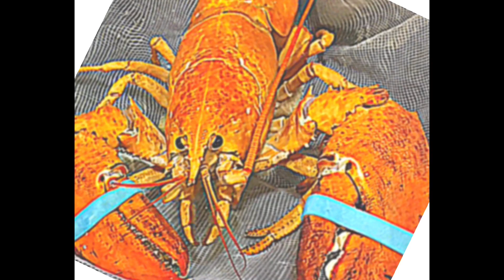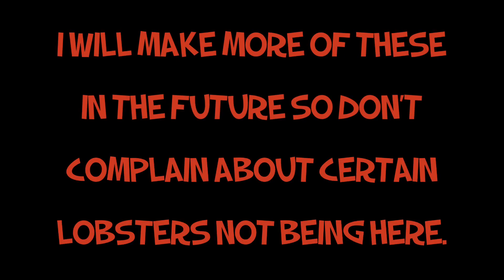Lobster jumpscare collection (part 1) [HEADPHONE WARNING]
Baby Blue Lobster - Toccata And Fugue in D Minor (Music Box)
Blue Lobster - Toccata And Fugue in D Minor
Yellow Lobster - Beethoven 5th Symphony
Orange Lobster - Für Elise
White Lobster - German Anthem
Green Lobster - Ode To Joy
Golden Lobster - In the Hall of the Mountain King
Red Lobster - Automachine-Guardians at the Gate